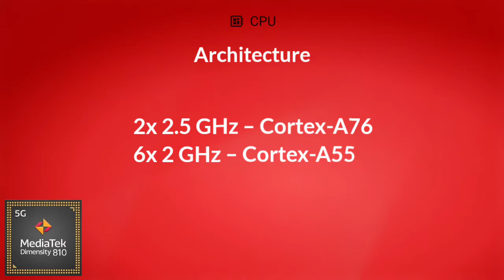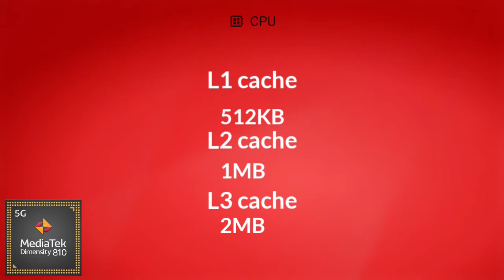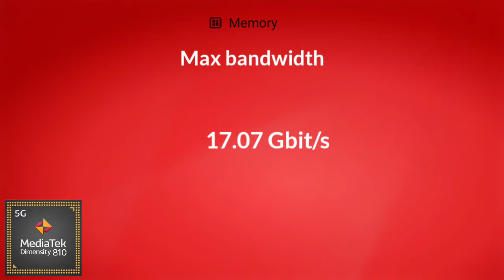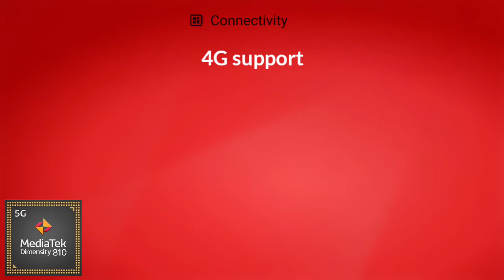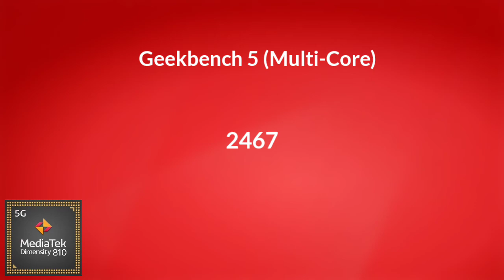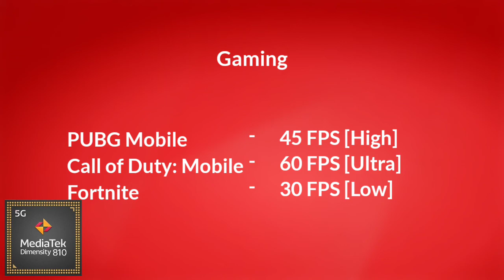MediaTek Dimensity 810 Antutu Benchmark | Spec's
By:- Gadget Master 99 (GM99)